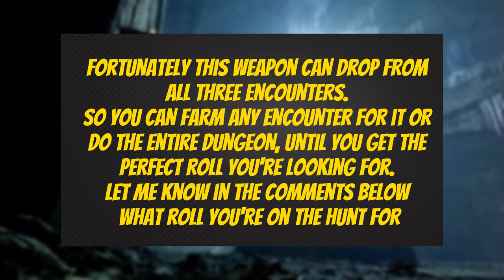INDEBTED KINDNESS: Just Because it’s not A God Roll Doesn't make it's a Bad Roll || Destiny 2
Indebted Kindness is a new unique Legendary Sidearm and is also a new Archetype; Rocket-Assisted Frame.
This weapon isn't just good, it's fantastic.
Taking barrier champs down is a piece of cake.
In this video I tested and showcased each of the 3 rolls I have on each of my characters in the Legend Perdition Lost Sector on Europa. Each perk is good and not having the God Roll doesn't mean it's a bad roll, as you can see how much damage it does.
This weapon is obtainable in the new Warlord's Ruin dungeon and can drop in any of the 3 encounters. So you can farm the first boss or do the dungeon over and over, because it's just that much fun.
Let me know what rolls you have or which ones you're hunting for in the comments.
If you have any questions, please feel free to drop a comment and I will answer asap, if I don't it's because I'm either sleeping or playing, but I promise I will answer.

If you guys are like me and love energy drinks but can't tolerate the "jitters", please check out Dubby Energy. They are the only jitter-less energy drink on the market with the best flavors I have ever tried!

If you're reading this and you haven't subscribed, would you please consider subscribing as it's FREE and helps my content get pushed to other Guardians out there like me, to achieve their greatest Destiny feats!!
We are on our just 24 subs short of the first 500 subs and more subs means more content and hopefully in the future, incentives!!

Tootles Peeps 💋
Fiebs X
Shout out to @necroticsgaming for all your support!! Check out his channel as well.